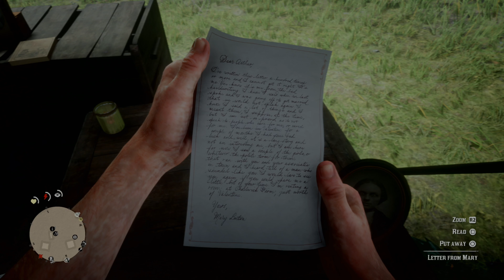Red Dead Redemption 2 Ep 15 (Morgan does the Can Can) 4K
Watch some of my other videos on YouTube